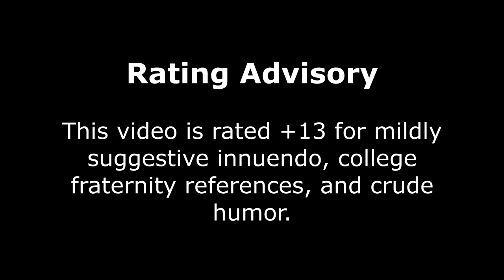Hoof Hearted: Your Gateway to a Stable Relationship (Valentine's Day Special)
Happy Valentine's Day my Super Stars! This week's upload is for a slightly older audience given some of the themes presented in this video. It is a humorous parody of online dating featuring model horses!
In compliance with YouTube, the FTC, and COPPA, my channel, videos, and other related content are targeted towards individuals 13 and up. Users must be at least 13 or older to create an account on YouTube, enjoy the features of this site, and have analytics collected from them. For this reason, I don’t collect analytics from children 12 and under. For all intents and purposes, I assume and expect that users who watch and comment on my videos are in compliance with YouTube’s terms of service and the law by being at least 13 years of age.